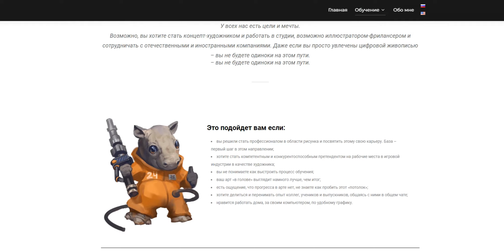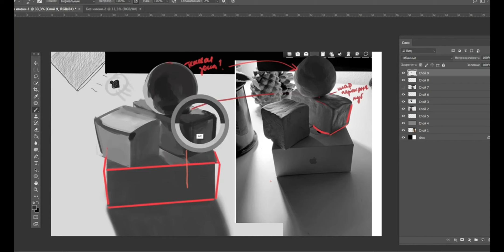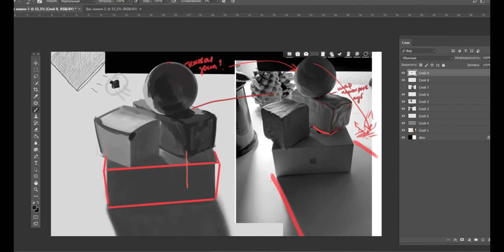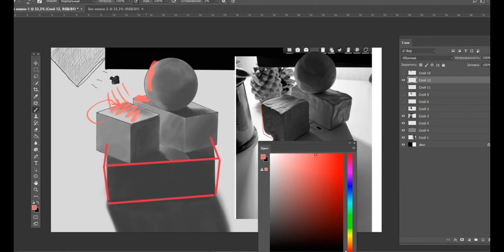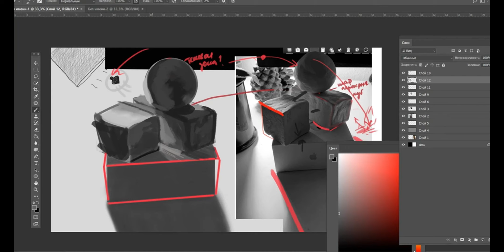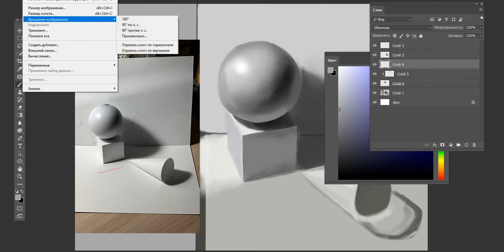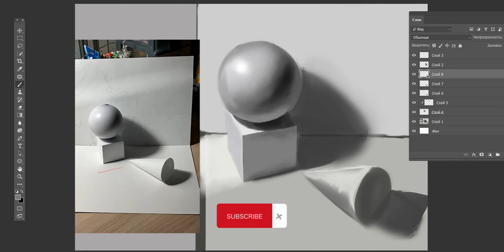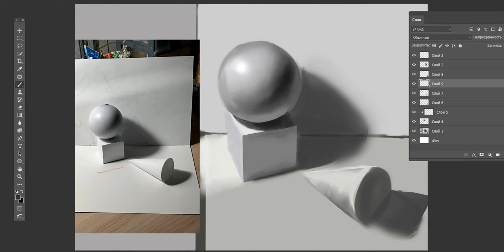Как рисовать примитивы. Критика и разбор рисунка в Photoshop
Одно из базовых упражнений - это рисование простых форм, композиции и натюрмортов с натуры или по фотографии (если натуры под рукой не оказалось :). В видео проговариваем ошибки, которые можно учесть на будущее в своих рисунках. Затрагиваем тему референсов, говорим о светотени и объемах в рисунке, о рефлексах и формах.

В видео покажу как быстро рисовать формы, используя простые инструменты, такие как выделение. В крайнем случае, вы всегда можете вздремнуть под мой спокойный и скучный монолог.

Уместить всю базовую составляющую в одно короткое видео невозможно, но возможно ролик поможет вам избежать самых распространенных ошибок и позволит вести более глубокую работу с референсами и натурой. А также даст осознание необходимости таких упражнений.